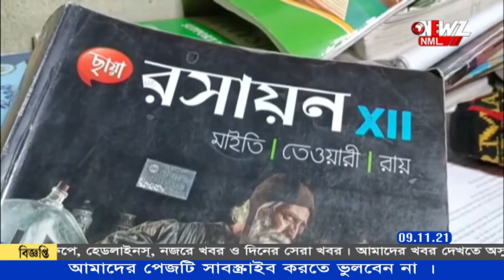মোবাইলে আসক্তি, রেল লাইনে বসে গেম খেলতে বিপত্তি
ভিডিও গেমের নেশা প্রাণ কেড়ে নিল দুই ছাত্রের৷ মর্মান্তিক ঘটনাটি ঘটেছে বনগাঁ শিয়ালদহ শাখার অশোকনগর এলাকায়। স্থানীয়দের দাবি হেডফোন লাগিয়ে মোবাইলে ভিডিও গেম খেলার সময় ঘটে দুর্ঘটনা।